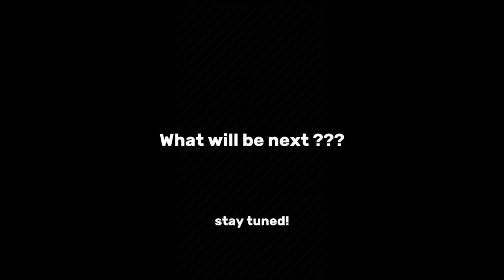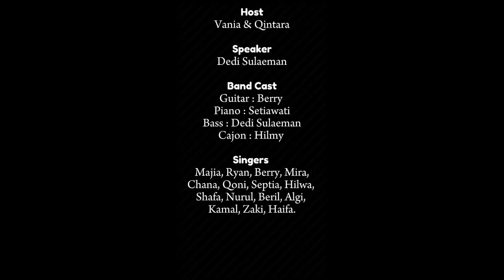rɪˈæləti klʌb: enɪθɪŋ juː wɒnt; frɒm kʌvər, dɪskʌʃən ʌntɪl kənkluːʒən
ˈsɪm.fə.ni : ðə fə'nɒ.lə.dʒi əv ˈɪŋ.ɡlɪʃ.ɪz ɪz ə ˈprəʊ.ɡræm ˈkær.id aʊt baɪ ˈlek.tʃər.əz ənd ˈsem.ɪs.tə ˈstjuː.dənts . ðə ˈbeɪ.sɪs əv ðɪs ækˈtɪvɪti ɪz ˈpiː.dʒeɪ.biː.ɛl wɪtʃ ˈfəʊkəsɪz ɒn ˈrɪəl.laɪf ˈlɜː.nɪŋ ɪksˈpɪə.riːnsɪz wɪð ˈveərɪəs pəˈzɪʃənz ɒn ðə ˈprɒdʒɛkt sʌʧ əz dɪˈrɛktər , ˈkæm.rə ˈpɜː.sən , ˈkriː.ə.tɪv , ˈtæl.ənt , həʊst ənd ˈveə.ri.əs θɪŋz ˈniː.dɪd ɪn ðə səkˈsɛs əv ə ˈprɒ.dʒɛkt . həʊp ɪt ɪz ˈjuːs.fəl